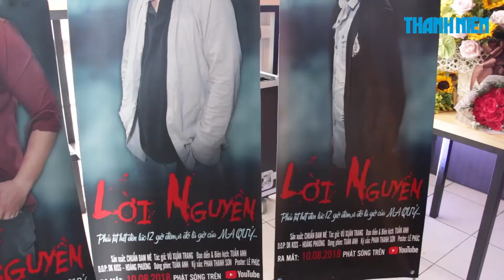Mọi điều cần biết về phim LỜI NGUYỀN của nhóm Chuẩn đam mê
Nhóm Chuẩn Đam Mê gây được sự chú ý qua các sản phẩm trên youtube như Tây du ảo ký, Nhân ẩn…Đặc biệt, từ sau cuộc thi Làng hài mở hội 2017, các chàng trai trong nhóm Chuẩn Đam Mê đã từng bước khẳng định mình trong làng giải trí. Tiếp nối thành công đó, nhóm tiếp tục cho ra mắt bộ phim kinh dị “Lời Nguyền”, phát hành miễn phí trên youtube ngày 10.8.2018. Thanh Niên Online đã có cuộc trao đổi đầy thú vị với Chuẩn Đam Mê về bộ phim này.